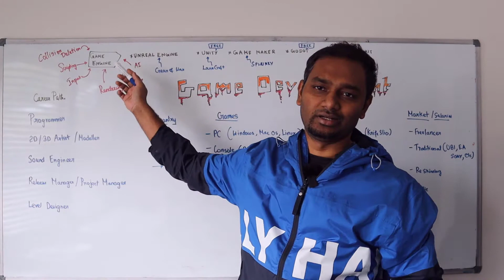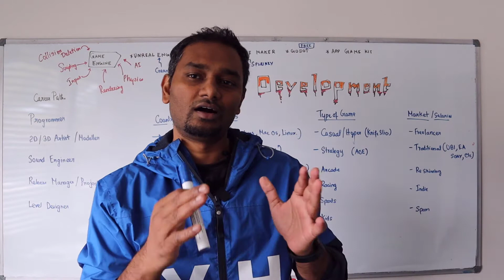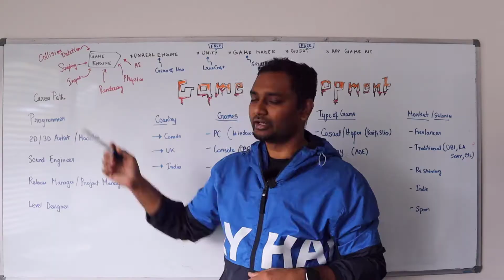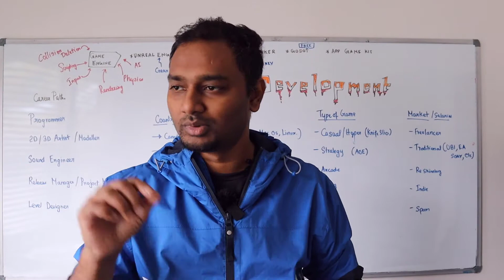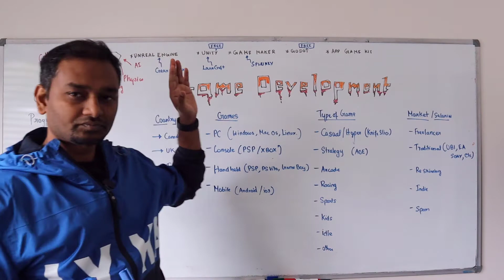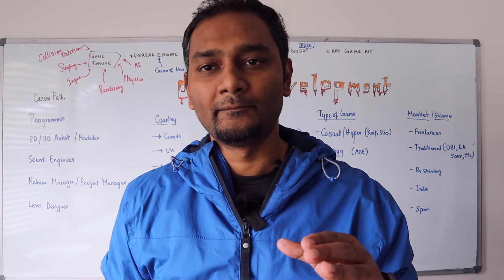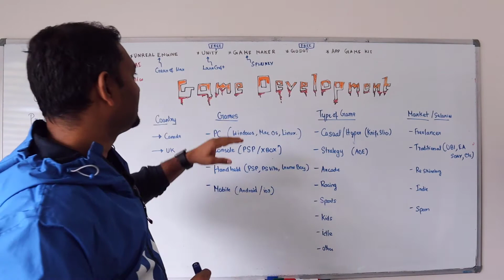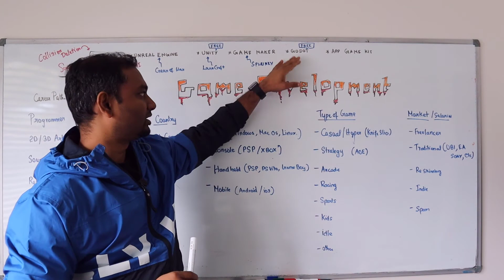Career in Game Development in Tamil Part 4 Game Engine